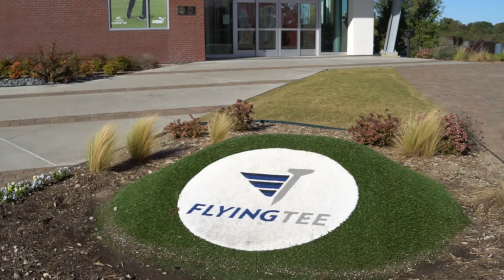FlyingTee - New Fall Pricing!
New Fall Pricing at FlyingTee!